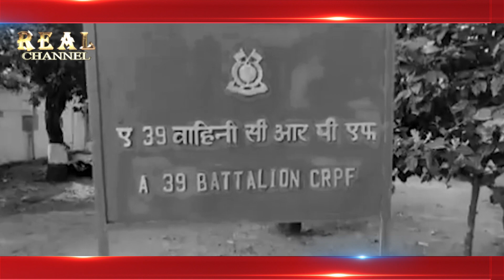Telangana Ke Mulugu Crp Constable Ne Si Per Kiya Fire